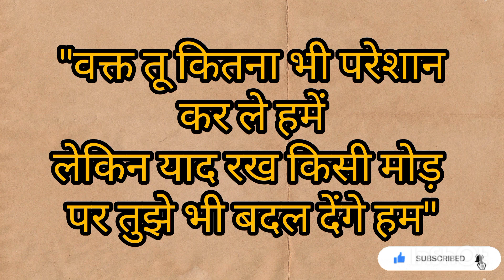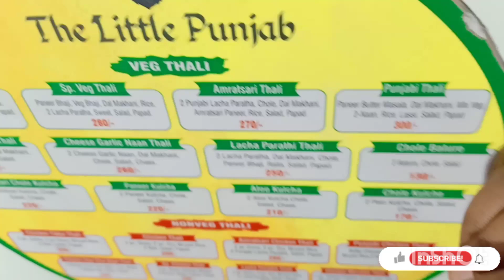Vlog06 Aj me kaha Gaye food🍖🍲🍱 explore krne k liye jarur dekhe or thoda plants 🌱🪴update